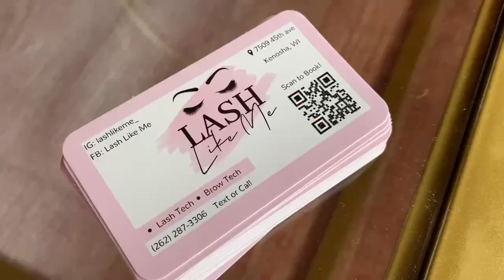Lash Like Me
Rhyanan McNab has opened Lash Like Me, located at 7509 45th Ave.